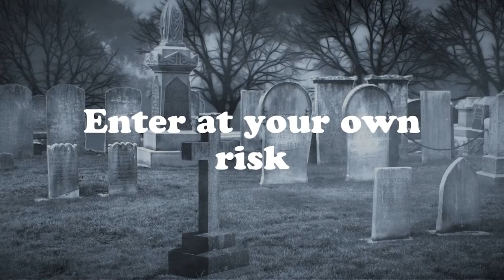WHO IS STILL IN THIS JAIL IN HAMILTON COUNTY.......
Hey everyone we still at the jail. I have part 3 and 4 to still upload but this place does not disappoint you. Come join us thru out our adventures. I have Patty from gteam... Emmie from PDX Paranormal. Cece from tiktok, Ryan and Anna. We gotten some great Spiritbox responses. Make sure you go back and check pattys and Ems videos. Thank you all for the love and support you all rock. love my fam.